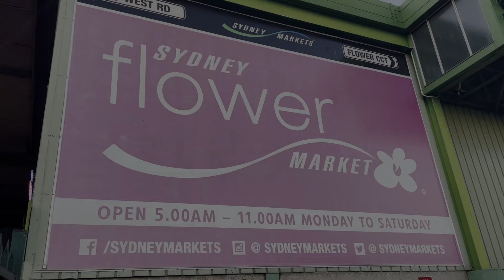SYDNEY FLOWER MARKET WALK (Pre- VALENTINE'S DAY RUSH)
Sydney Flower Market is the largest market for fresh cut flowers in Australia.  The flower growers supply florists in Sydney but the market is also open to the general public.  Fresh cut flowers are cheaper here as you are buying directly from the growers or wholesalers. You can also find potted plants, artificial plants, as well as supplies and accessories for flower arranging.
Visiting the flower market is a sensory overload- there is an explosion of vibrant colours to please your eyes; strong fragrance everywhere; and the market noise can be overwhelming, but it is such a fun experience.
Every year the Sydney Flower Market sees a pre-Valentine's Day rush for flowers especially Roses.  This video was taken a few days before Valentine's Day- witness the hustle and bustle at the markets early in the morning as florists, flower enthusiasts and the general public buy their perfect flowers!!!
So Come and Trip With Me!!!